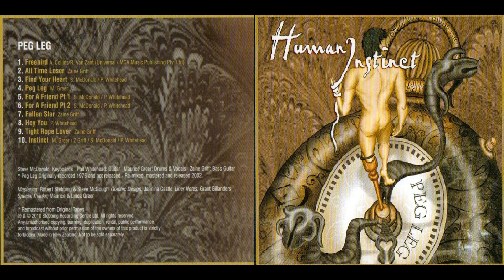HUMAN INSTINCT...05 - For A Friend Pt I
From Album - 1975 - Peg Leg